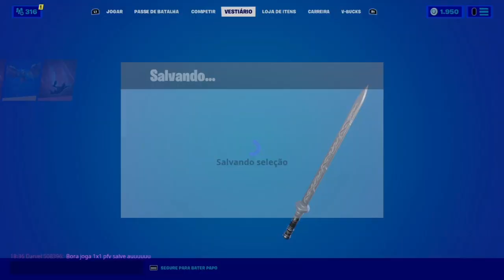COMBOS COM A SKIN CRISTAL FORTNITE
FORTNITE

TAG DE APOIADOR: PAIDOFRED

 GALERA ESTE VÍDEO ESTA INCRÍVEL, GALERA NESTE VÍDEO IREI MONTAR 4 COMBOS COM A SKIN CRISTAL, AUUUUUUUUUUU, UHULLLLLLLLLLLLL  PENSA NA SKIN, MUITO TOP, FICOU TOP D+ ESTA SKIN, NOTA 10.

 FIQUE POR DENTRO DE TUDO QUE ACONTECE NO CANAL.

VÍDEO AS 8:00 DA MANHÃ.

VÍDEO AS 14:00 HORAS

LIVE AS 16:00 HORAS.

LIVE AS 20:50 HORAS MOSTRANDO A LOJA.

 Valeu,
 Falou,
 Fui,
Tchau.
 FREDFLOIS777.